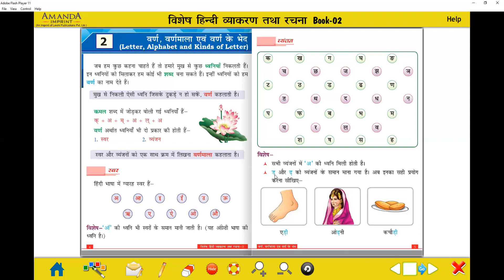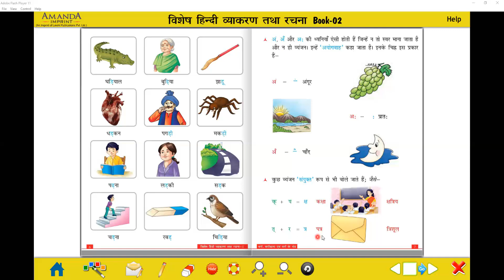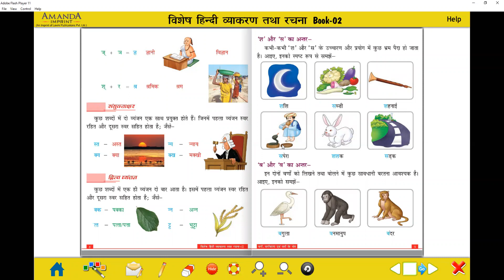वर्ण, वर्णमाला एवं वर्ण के भेद (Part - 3)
Class - II - Hindi (II) - Online Class 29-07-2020 by Pinky Ma'am (LPS)